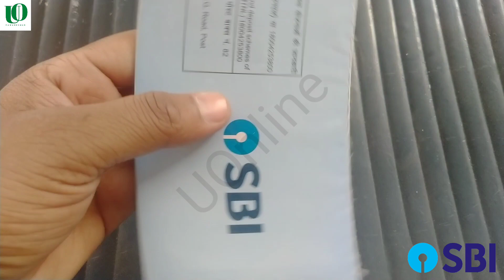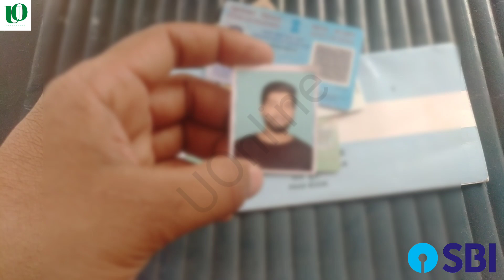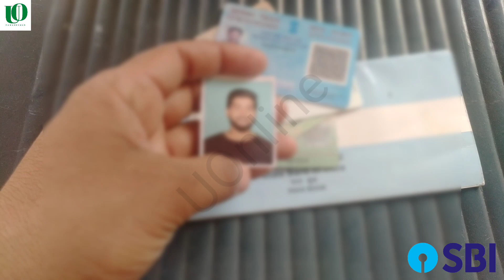sbi kyc update Karane ke liye Documents || sbi online kyc update || sbi kyc form kaise bhare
Your queries 👇

sbi kyc update online
sbi kyc update
sbi online kyc update
sbi kyc form kaise bhare
sbi me online kyc update kaise kare
sbi kyc online registration
sbi kyc form fill up
sbi online kyc document update
sbi kyc
sbi
sbi account me online kyc kaise kare
kyc,sbi kyc online
sbi khate me online kyc kaise kare
online kyc sbi bank
sbi kyc form
sbi online kyc kaise kare
sbi me online kyc kaise kare
sbi kyc online kaise kare
sbi online kyc process

🇮🇳जय हिंद 🇮🇳

Agar kuchh bhi questions ho to comment kare ya Instagram par sms kare👇

                🙏Pawan Kumar 🙏